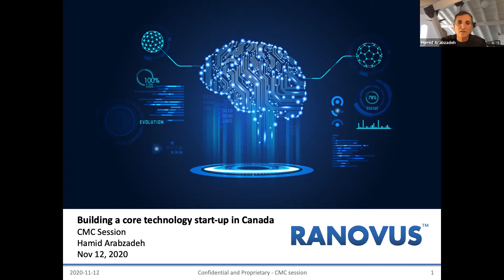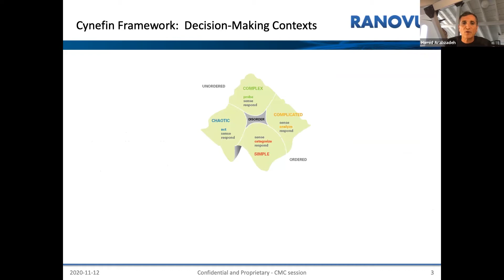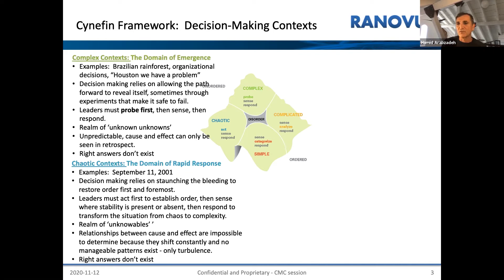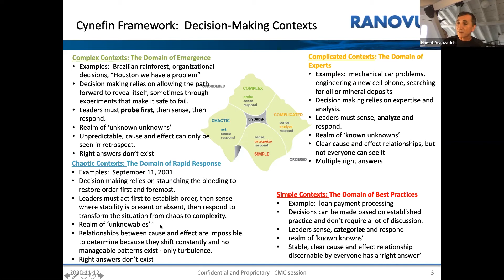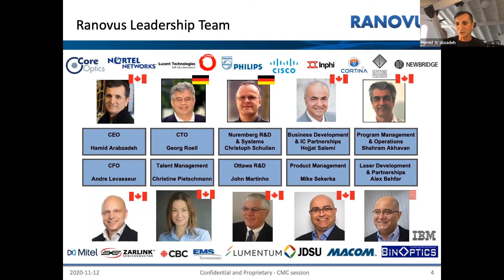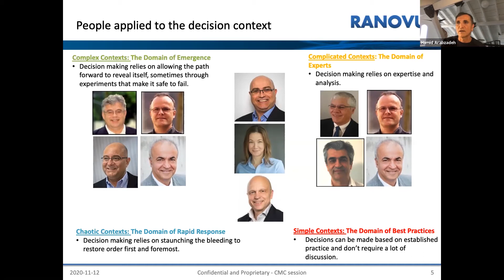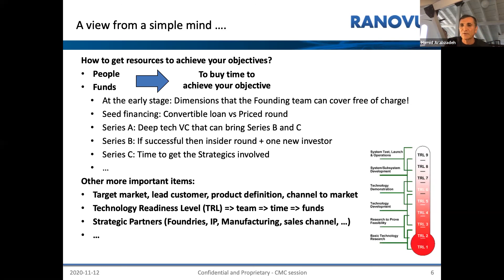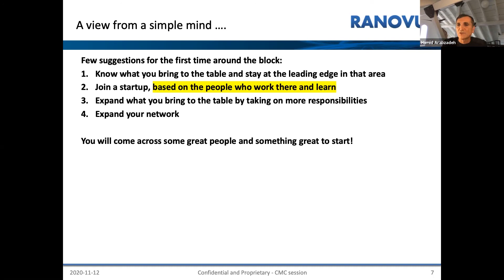Entrepreneur Webinar Series - Ranovus Inc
CMC Microsystems is happy to host a series of conversations with entrepreneurs and backers from the Canadian hardware and technology spaces.  Participants will have an opportunity to listen to key lessons learned from those who have been down the entrepreneurial path.

Speaker: Hamid Arabzadeh, Co-Founder and CEO of RANOVUS Inc